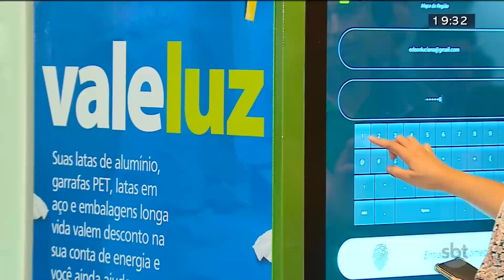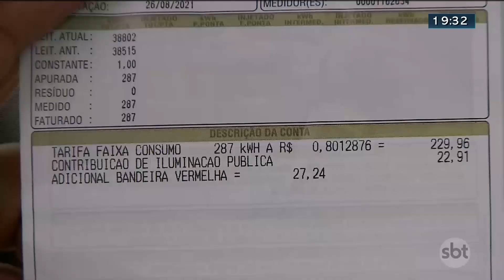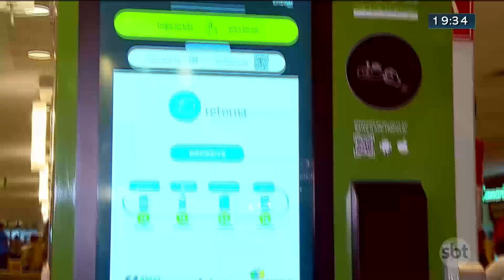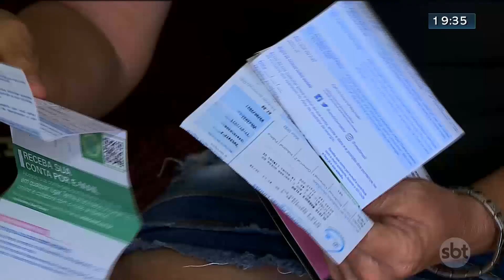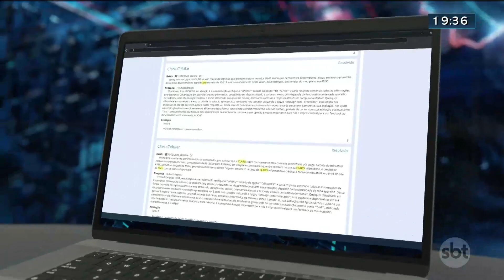Notícias do SBT Brasília 2ª Edição | 11/04/2023